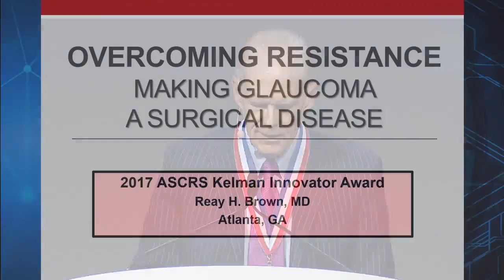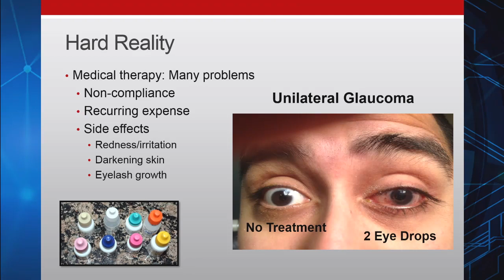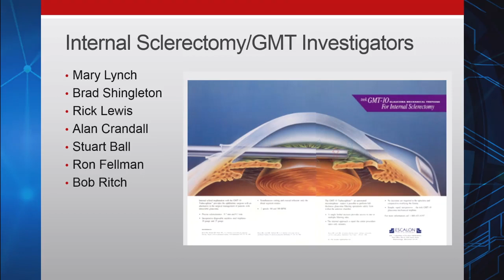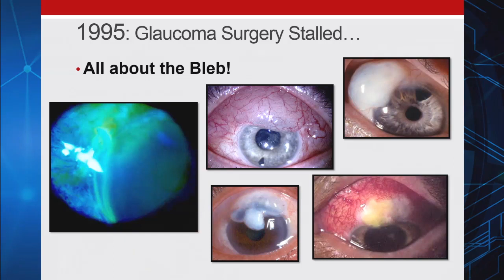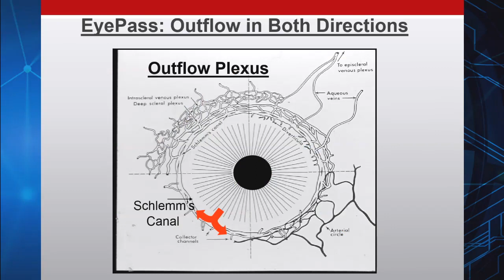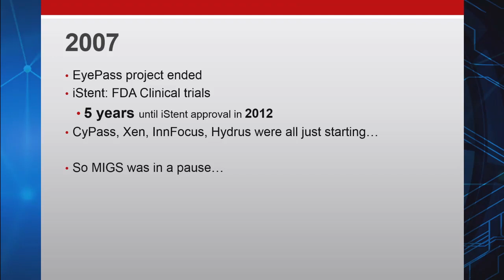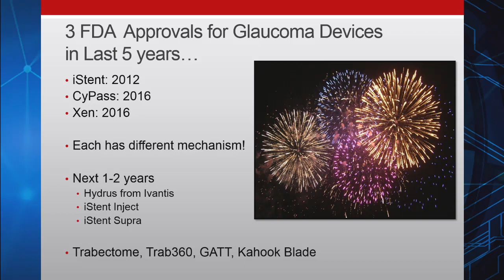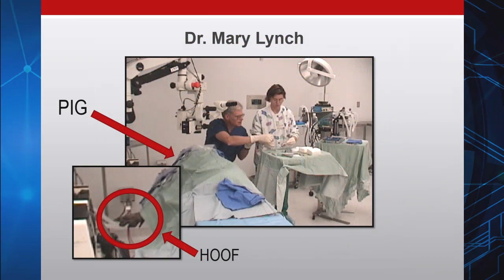Reay H. Brown, MD | 2017 Charles D. Kelman Innovator's Lecture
"The Charles D. Kelman Innovator's Lecture honors the work of individuals whose creativity has benefited ophthalmologists and their patients. The lecture is presented during a special session at the annual ASCRS Program at the ASCRS•ASOA Annual Meeting.

Charles D. Kelman, MD (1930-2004), presented the first lecture in 1985. In recognition of the ongoing contribution of Dr. Kelman to anterior segment surgery, the lecture was renamed for him in 2003."

In 2017 Dr. Reay Brown had the honor of presenting The Charles D. Kelman Innovator's Lecture